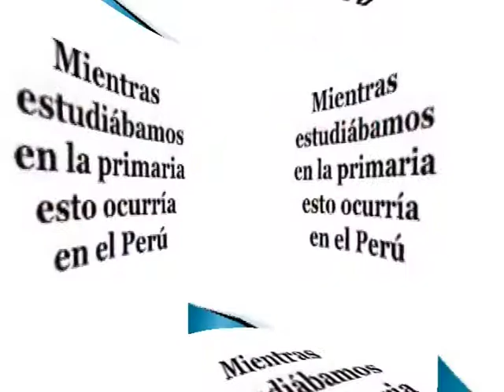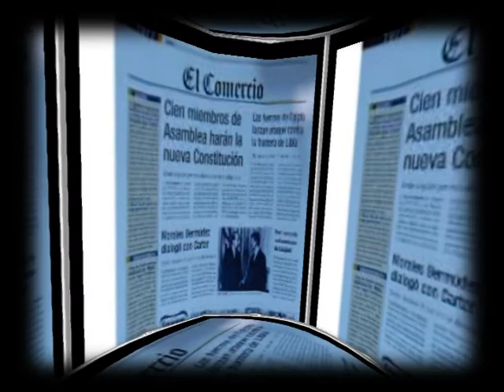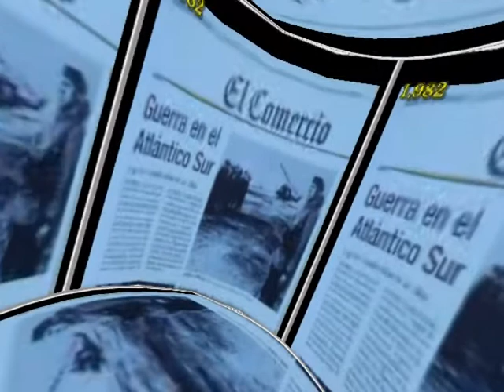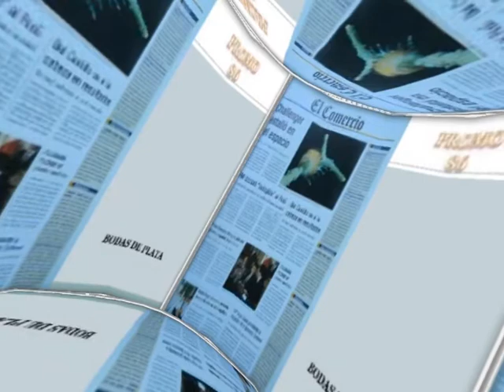100 AÑOS DEL CONDOR PASA Y LAS NOTICIAS DE UNA DECADA...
Este es un Power Point que rescate de un archivo USB sobre las noticias mas resaltantes de los once años en que atendimos el Colegio (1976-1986)...
A este P.P. le puse una de mis recientes adquisiciones musicales como es esta preciosisima version del "Condor Pasa" a mas de ser una rareza es sencillamente linda.
Gracias Maribel por el Collage...